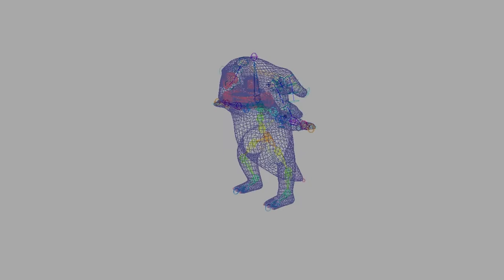BP - Model humanoida - Tvorba